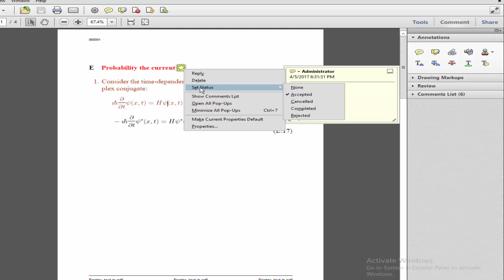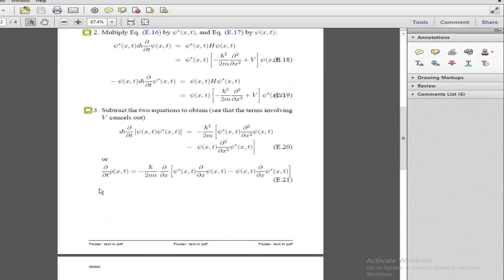How to Show Comments in PDF by using adobe acrobat pro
Go to the Comment Menu and Click the comments.